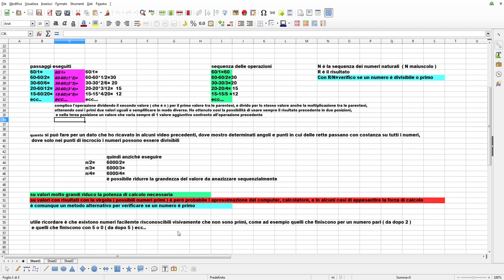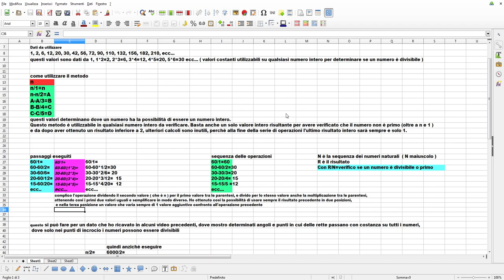Formula per verificare numeri primi e per trovare i divisori di un numero r-r/N=divisore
r-r/N= è un mio metodo che determina tutti i divisori di un numero, tramite l'utilizzo dei risultati in sequenza.

r è il risultato precedente e N è la sequenza dei numeri.

 r-r/N =
dove n = 60
60-60/2=30
30-30/3=20
20-20/4=15
15-15/5=12
12-12/6=10

il ragionamento deriva da :
Affermo che se esistesse una calcolatrice perfetta, potrei trovare tutti i divisori interi di un singolo numero utilizzando una determinata cerchia di numeri (1, 2, 6, 12, 20, 30, 42, 56, 72, 90, 110, 132, 156, 182, 210, ecc...).

60/1=60
60-60/2=30
30-60/6=20
20-60/12=15
15-60/20=12
12-60/30=10
ulteriori calcoli sono inutili perché ho già verificato che il numero è divisibile per dei numeri interi.

7/1=7
7-7/2=3,5
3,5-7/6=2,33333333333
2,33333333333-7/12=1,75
avendo raggiunto come risultato un numero inferiore a 2, ulteriori calcoli sarebbero inutili, ma proseguendo arriverei a 1.
ciò significa che 7 è un numero primo.

semplificando in r-r/N =

60/1=60
60-60/2=30
30-30/3=20
20-20/4=15
15-15/5=12
12-12/6=10

Altri video simili o correlati alla stessa tipologia di video:

1, 2, 6, 12, 20, 30, 42, 56, 72, 90, 110, 132, 156, 182, 210, ecc... Verificare numeri primi